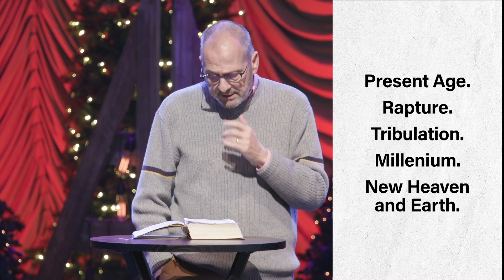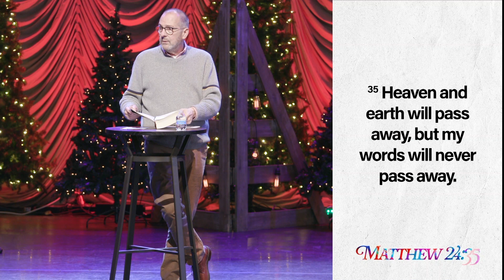A New Everything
"He who was seated on the throne said, " I am making EVERYTHING NEW!" Then he said, " Write this down, for these words are trustworthy and true."